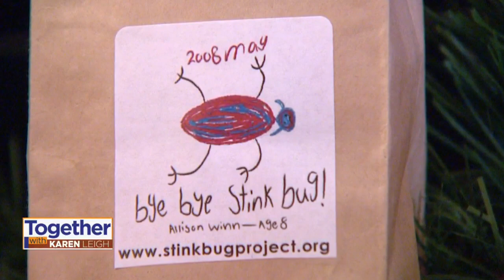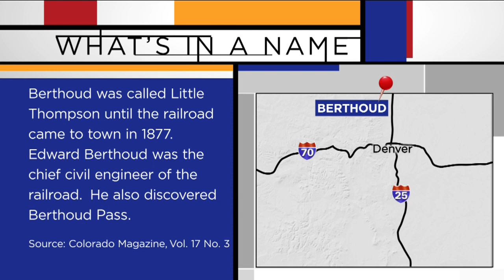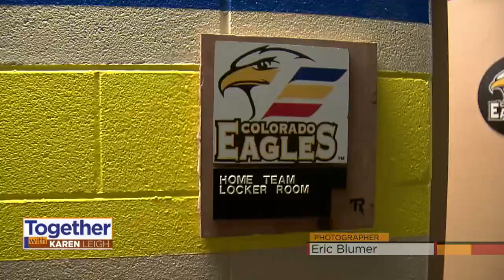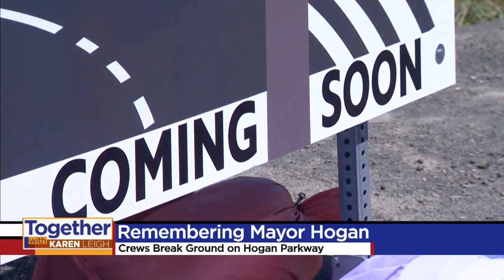'Together With Karen Leigh' Show, June 29, 2018